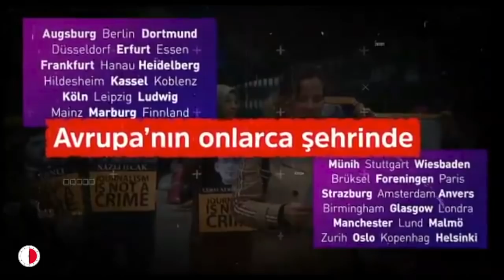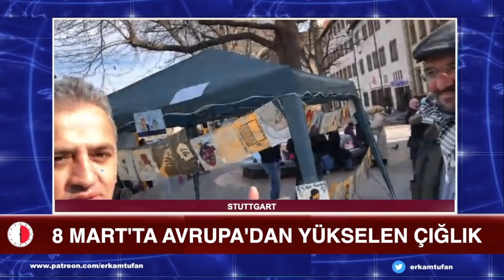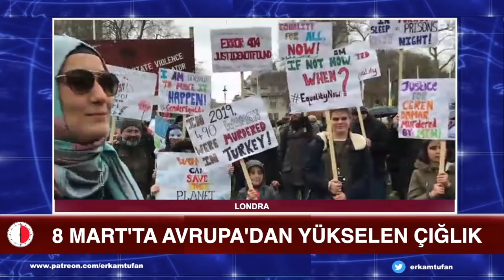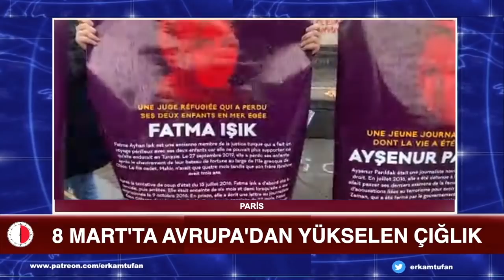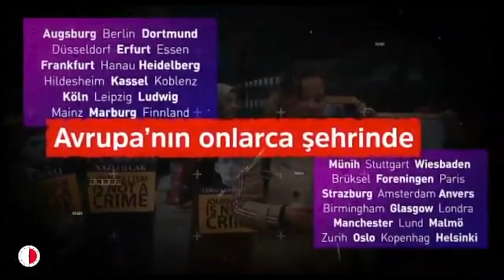8 MART'TA AVRUPA'DAN YÜKSELEN SES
8 Mart Dünya Emekçi Kadınlar Günü
Amsterdam
Stuttgart
Köln
Paris
Londra